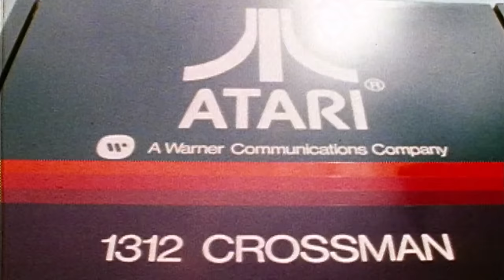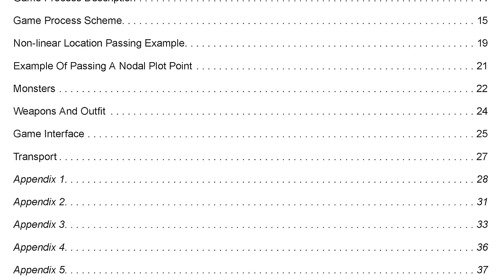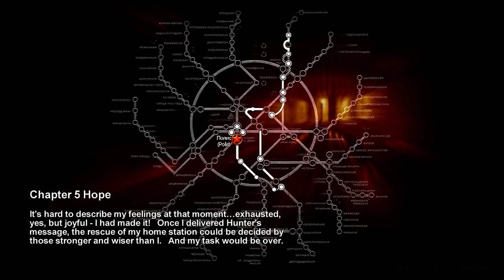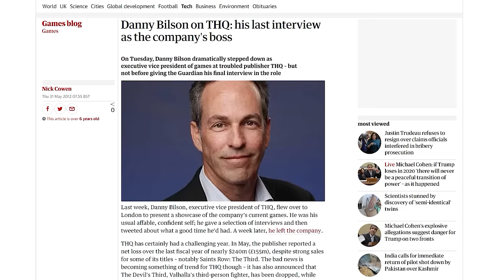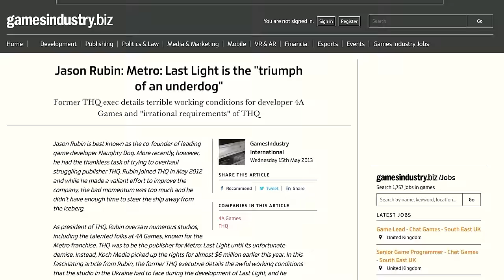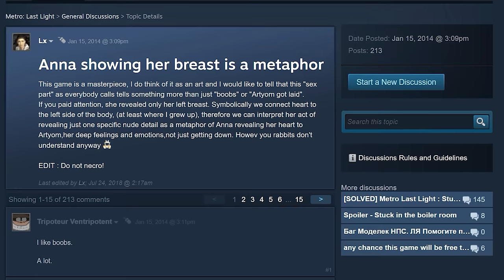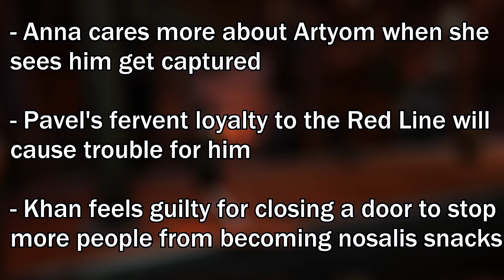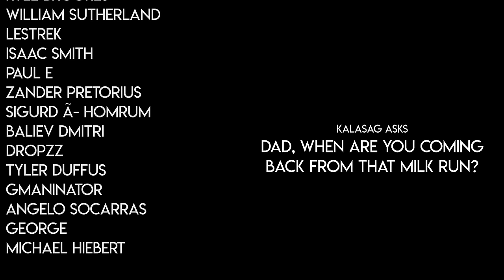Metro 2033 & Last Light... Years Later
0:00:00 - Introduction
0:04:42 - Development #1
0:10:21 - Metro 2033
0:25:27 - Development #2
0:30:15 - Metro Last Light
0:47:25 - DLC
0:59:20 - Conclusion
1:01:15 - Note/Q&A
Written, Voiced, and Edited by Lucas Raycevick

S.T.A.L.K.E.R. OST by MoozE
Portishead: Machine Gun - Cliponville OrkEstra remix
Alan Tew - The Detectives (Two Ronnies)
Run the Jewels - Love Again (Instrumental)
EDISON - 66 Steps
Brandon Morris - Chill Main Menu Music
Technoaxe - Digital Gunslinger Remastered